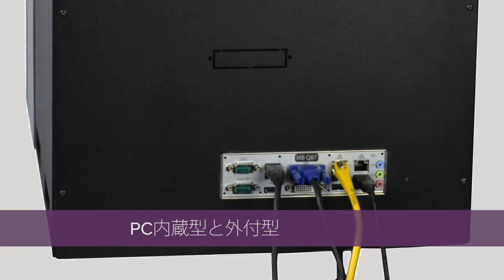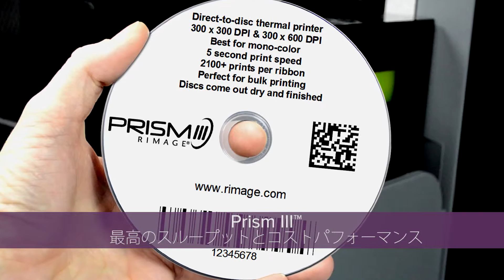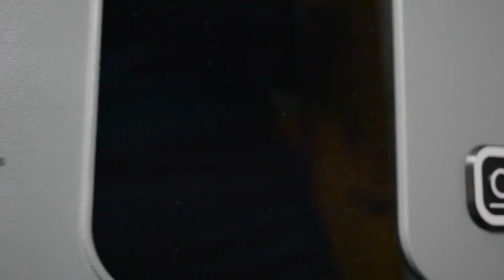Catalyst Product Video - Japanese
NEW! Rimage Catalyst™ systems offer professional performance & quality in the right-sized package. With industrial-grade hardware in a front-office friendly design, and your choice of Everest® or Prism III™ printer, Catalyst 6000N/6000 is an ideal choice when high-volume production is not required.